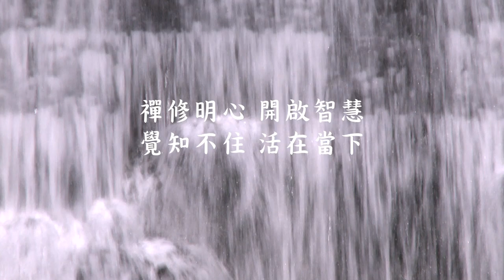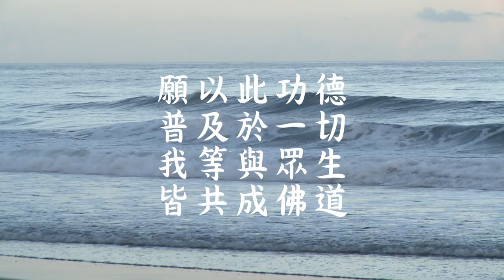禪說01_悟師父談人生系列三_佛法網路公開課 [1080HD]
悟師父談人生（三）：〈禪說〉第一集

主講內容：民國102年冬季 香光尼僧團封山禪修開示
主講者：香光尼僧團方丈 悟因長老尼
主講地點：香光寺
主講日期：2013年11月

製作出版：香光莊嚴雜誌
地址：604嘉義縣竹崎鄉內埔村溪州49-1號
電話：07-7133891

香光山寺 桃園縣大溪鎮福安里11鄰頭寮16號